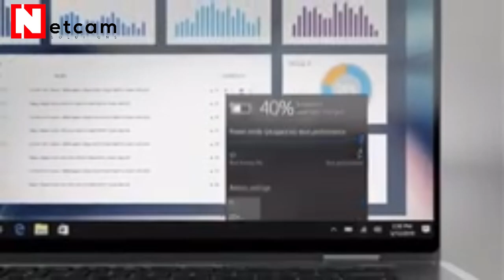Netcam Solution Provide Best Laptops & Genuine Products BY HP DELL LENOVO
NetCam Solutions is one of the leading company in the region since 2013 with specialization in complete CCTV surveillance systems using basic as well as latest technology cameras ( Analog/ IP / Thermal/ PTZ/DEEP VIEW/ANPR etc )as per customer requirements.
We are offering free consultancy and designing of your security system from our technical experts ( Certified engineer from HIKVISION/ DAHUA )